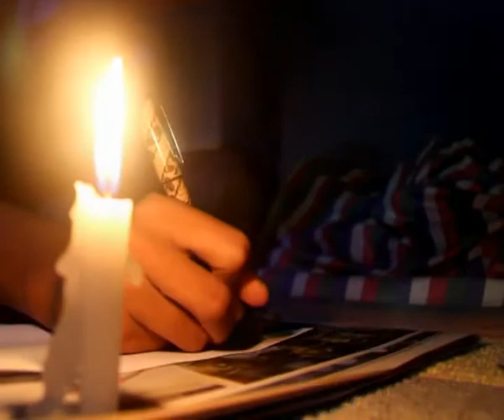Trailer Hadiah Dari Abang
Film baru karya Broadcast SMADA untuk FFPJ | Azki Zulfikar M | Amelia I